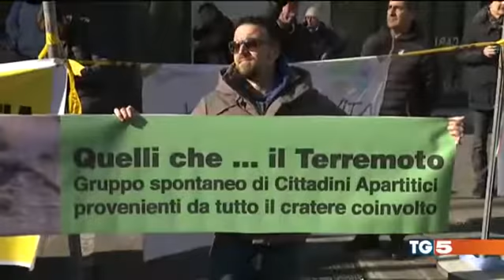La burocrazia uccide più del terremoto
Le "PASSERELLE" e le "PROMESSE" di Stato e le REALI MANCANZE di tali Governicchi: la protesta a Roma dei terremotati di Lazio, Marche ed Umbria.